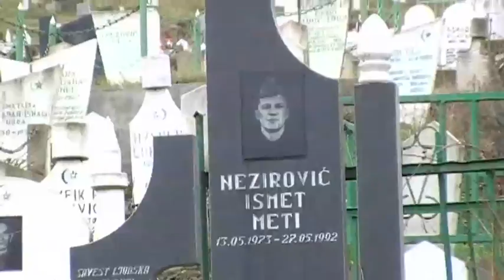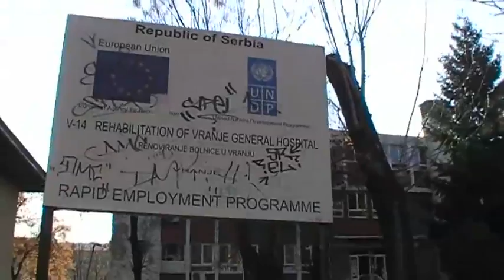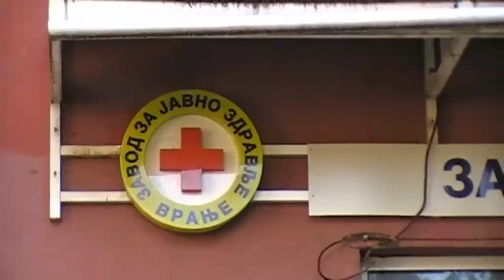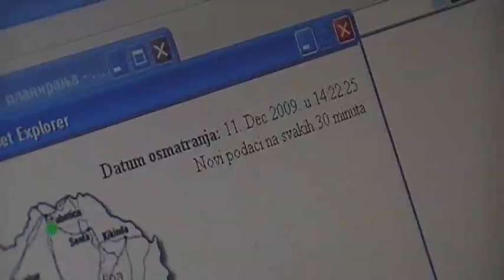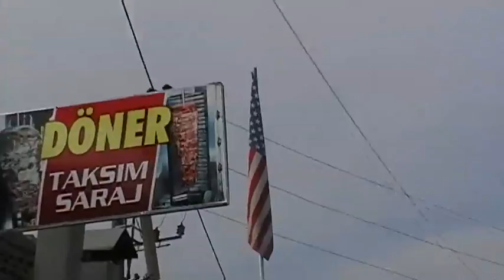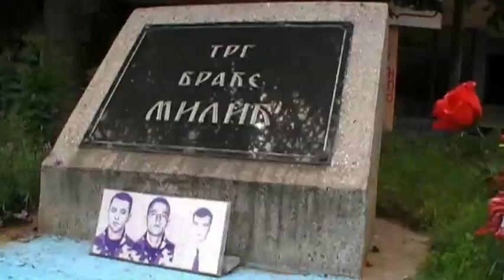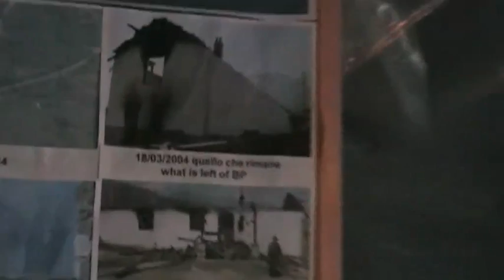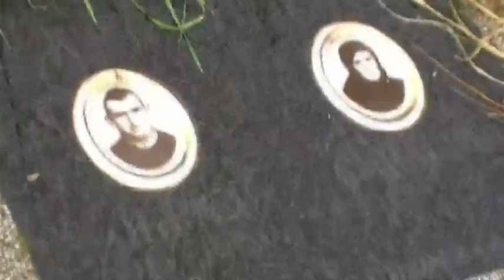L'urlo del Kosovo (parte 2 di 4)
L'URLO DEL KOSOVO - parte 4 di 4

Il documentario "l'Urlo del Kosovo", video-film sulle conseguenze subite dalla popolazione civile dopo i bombardamenti della Nato del 1999 sulla Jugoslavia e in particolare su Serbia e Kosovo.
In collaborazione con l'associazione di volontariato per la solidarietà internazionale "Un ponter per...".
Regia di Alessandro di Meo
Collaborazione di Samantha Mengarelli
Montaggio e post-produzione di Simone Bucci

"...le persone, il disagio, le fabbriche che chiudono, le violenze ma anche le speranze dei dimenticati della Serbia e del Kosovo".